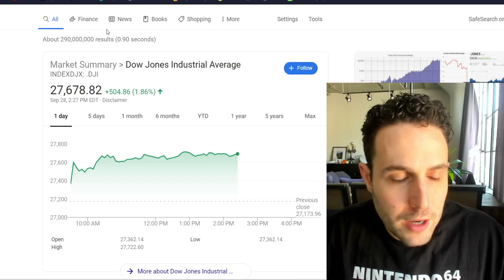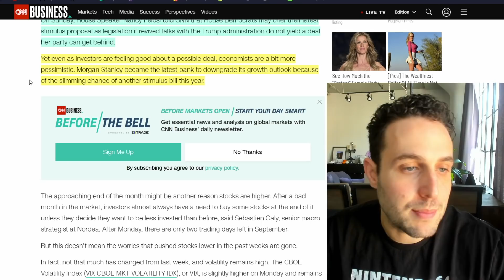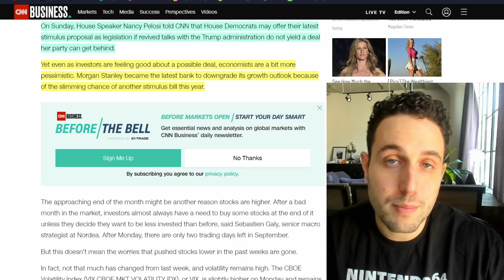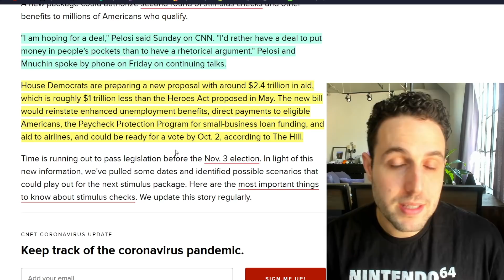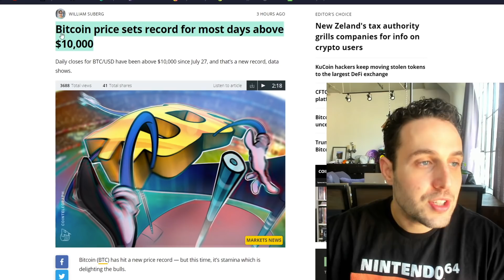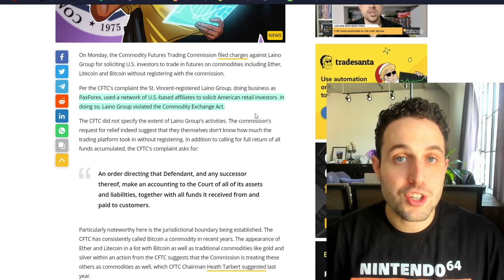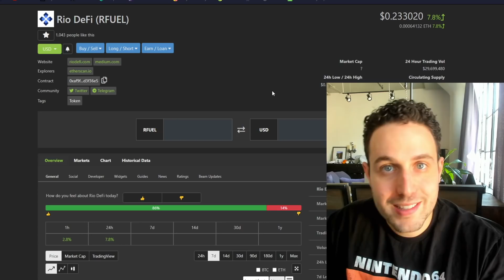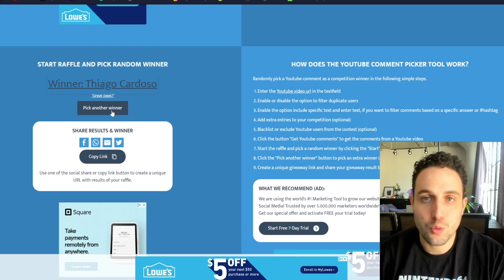STOCKS RALLY ON STIMULUS HOPES! Life changing gains are next?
Timestamps:
0:00 Stimulus Could be HERE?
1:27 Stimulus Update
5:40 Bitcoin Above 10K STILL!
6:49 Crackdown before ETF?
9:04 Altcoin Updates
10:10 Ledger Giveaway
11:00 Insane Opportunities
12:30 Outro